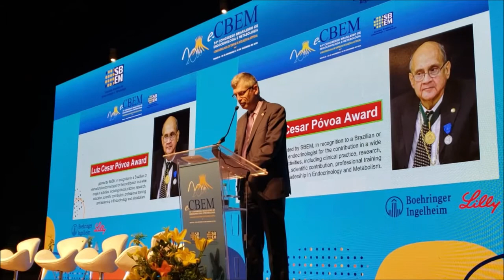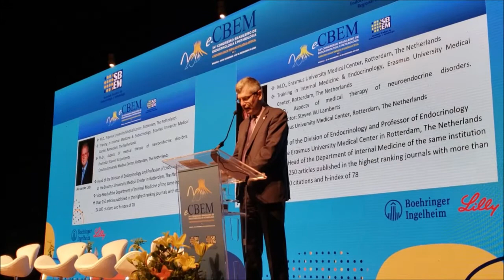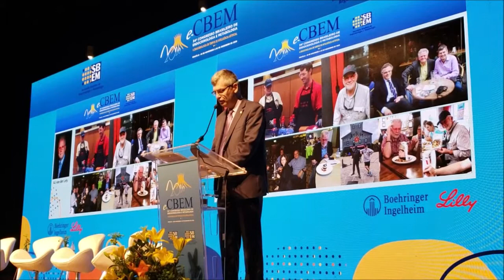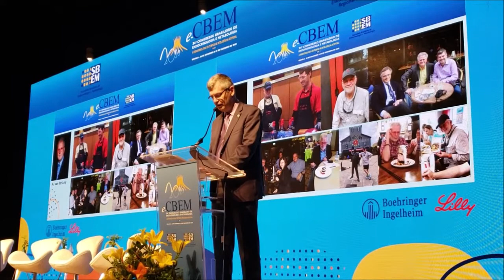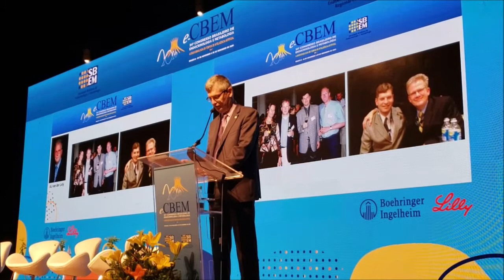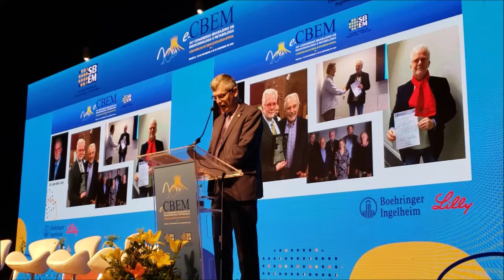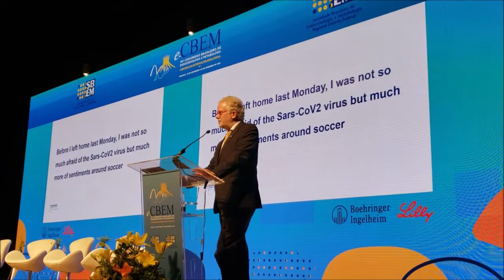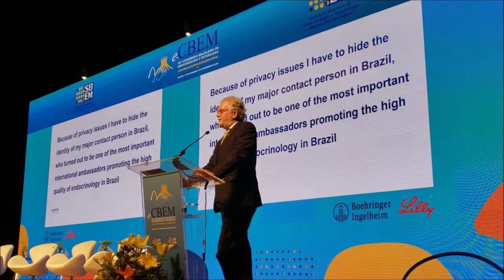Prêmio Luiz Cesar Póvoa 2020 - Dr Aart J van der Lely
O Prêmio Dr. Luiz Cesar Póvoa é uma das principais premiações da SBEM a especialistas reconhecidos pelo trabalho na Endocrinologia. Este ano, a entrega e a apresentação foi feita em Brasília, durante o e-CBEM 2020 ao endocrinologista holandês Dr. Aart J van der Lely.